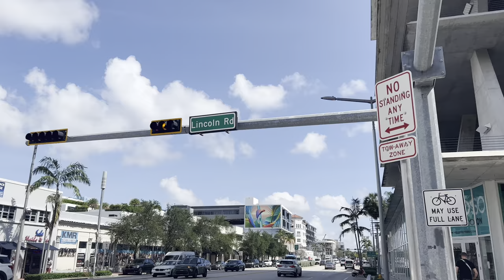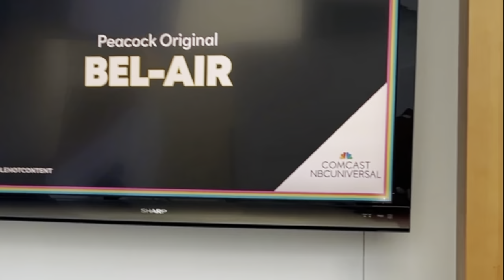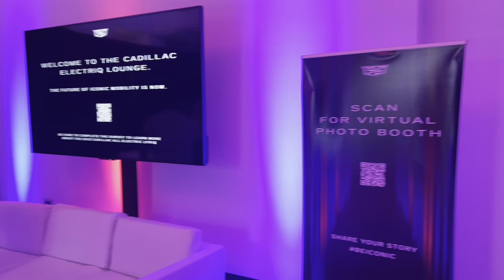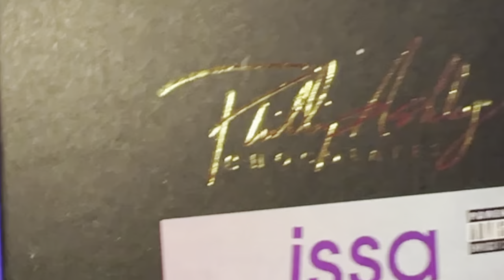American Black Film Festival Miami Vlog 2022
Here's a small recap of my experience at the American Black Film Festival in Miami Florida. My experience is always a great one and I always meet some amazing talent. You have to go! let me know how your experience was if you attended the event leave in the comments below!!! See you next year

The American Black Film Festival is an annual event dedicated to empowering Black talent and showcasing film and television content by and about people of African descent. Dedicated to the belief that diverse artists deserve the same opportunities as their mainstream counterparts, ABFF Founder Jeff Friday conceived the festival in 1997 as a vehicle to strengthen the Black entertainment community by fostering resource sharing, education and artistic collaboration.

Apperacnces
Jo Marie Payton
Kyla Pratt
Peacock CAST OF Bel-Air (tv series)